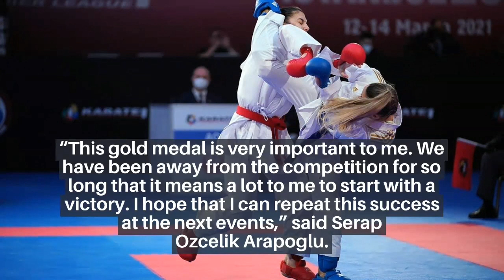Serap Ozcelik Arapoglu - Karate 1 Premier League Istanbul 2021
CLICK FOLLOW TO CHANNEL 🙏